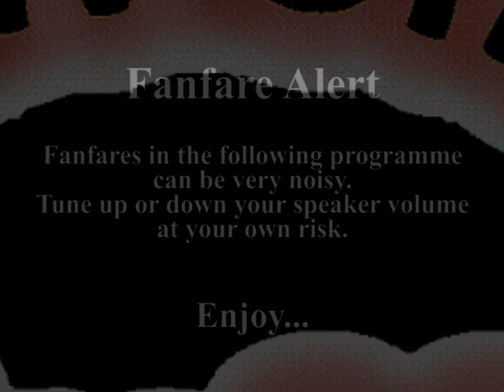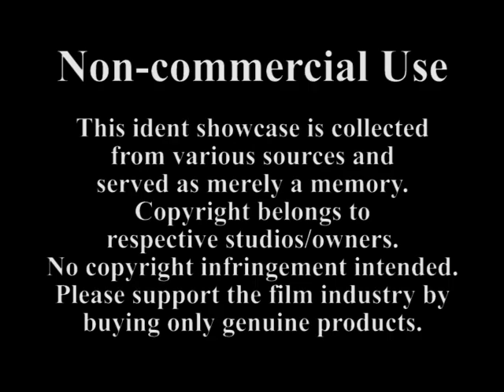Sun Entertainment Culture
(77) A member of Suncity Group of Macau, Sun Entertainment Culture (太陽娛樂文化) is one of the emerging local entertainment groups focusing in film and concert production.  Founded in 2011, the company recruited the founder of Gold Label Entertainment, famed Paco Wong, to take the helm of Sun Entertainment.